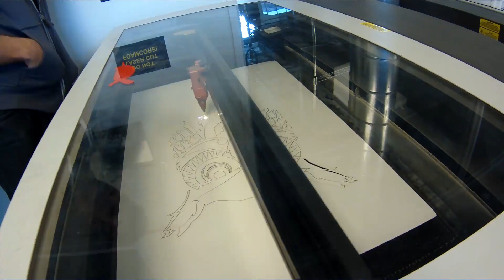Dynamic Owls - Tronos Paint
A couple of paintings to show how dynamic these stencil paintings can get! Check out Lakeland-Art-Exchange.com for more paintings.

Stencil By - Ryan Halsne
Painting - Ryan Halsne & Mitch Klee